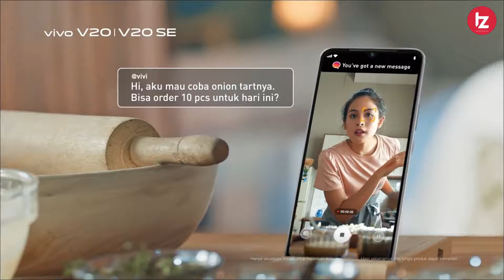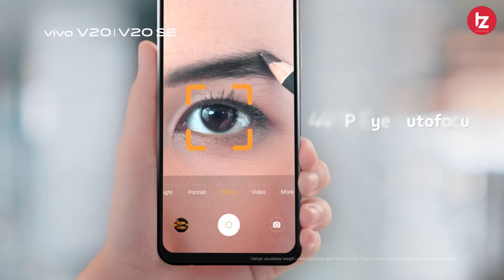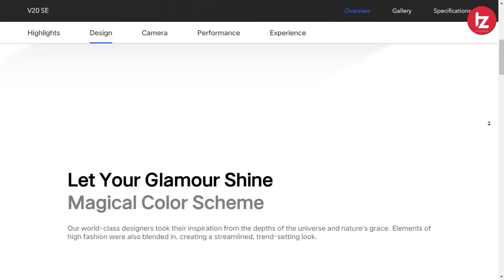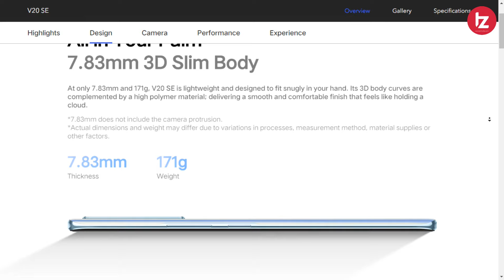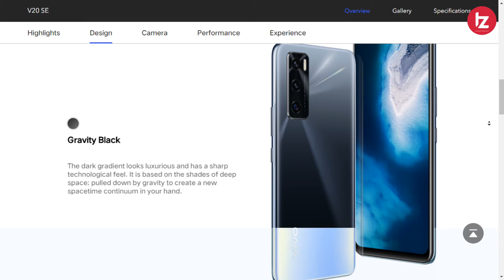Vivo V20 Series India Launch Confirmed | vivo v20, vivo v20 pro 5G, vivo v20 se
Namaskar Dosto Is video me maine vivo v20 series ke india launch ke baare me baat kiya hu. vivo v20 series me 3 phone hone wale hai vivo v20  vivo v20 pro 5G , vivo v20 se yeh phone october 2nd week me india me launch ho sakte hai. Umeed karta hoon aapko yeah video pasand Aayegi.

Best Laptops:
Mi Notebook Horizon Edition
HP Pavilion Gaming Laptop
Asus Cerberus Keyboard
Lenovo Legion Y540
ASUS TUF Gaming
Mi Notebook 14
ASUS ROG
Acer Nitro
DELL G3

Video Highlights
00:00 Introduction
00:45 Vivo V20 Pro Display
01:04 Vivo V20 Pro Processor
01:16 Vivo V20 Pro OS
01:19 Vivo V20 Pro Battery
01:25 Vivo V20 Pro Camera
02:05 Vivo V20 Pro Fingerprint
02:10 Vivo V20 SE Display
02:24 Vivo V20 SE Processor
02:34 Vivo V20 SE Battery
02:41 Vivo V20 SE OS
02:46 Vivo V20 SE Camera
03:01 Vivo V20 SE Fingerprint
03:07 Vivo V20 SE Connectivity
03:31 Vivo V20 Specification
03:47 Vivo V20 Pro & SE Launch in India

MY GEARS !!!